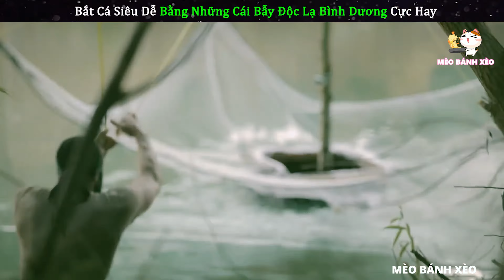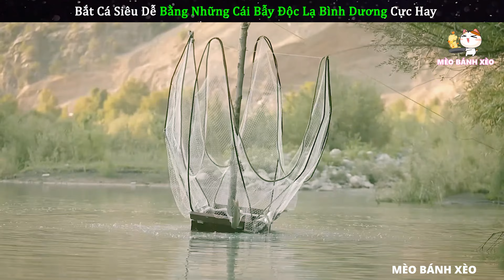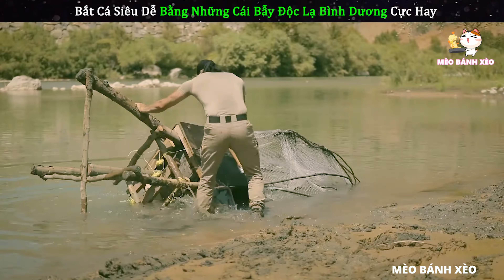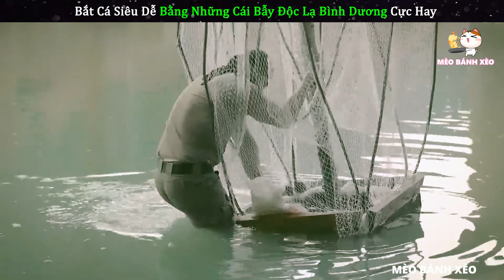Bắt Cá Siêu Dễ Bằng Những Cái Bẫy Độc Lạ Bình Dương Của Anh Ba IQ Vô Cực || Review Giải Trí